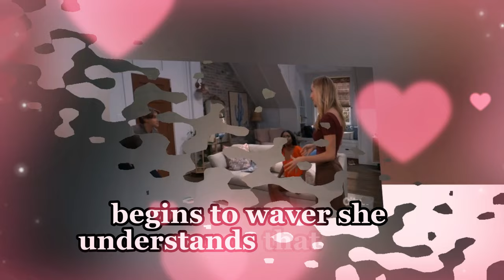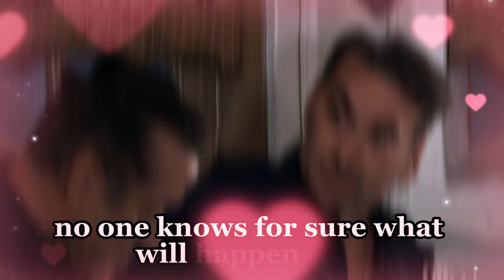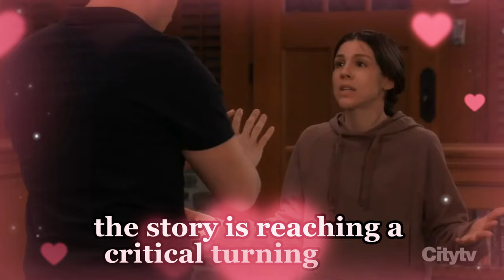Rocco is forced to donate his liver to save Lulu, sparking Dante's anger | GH Spoilers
Rocco is forced to donate his liver to save Lulu, sparking Dante's anger